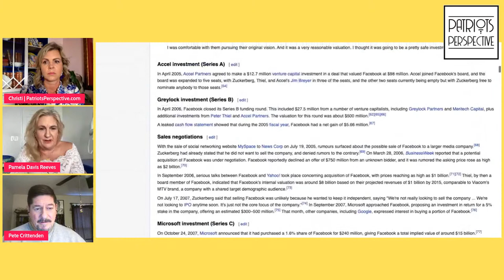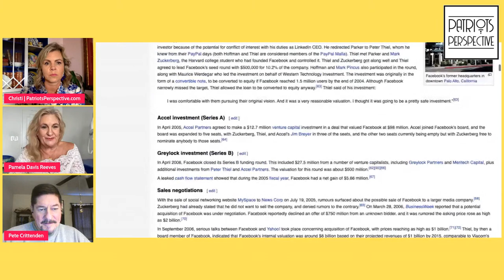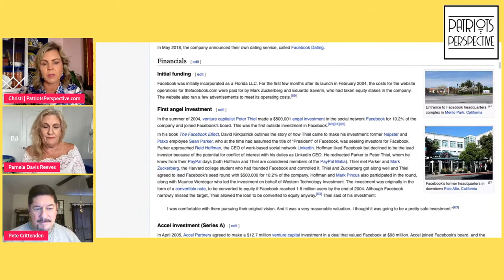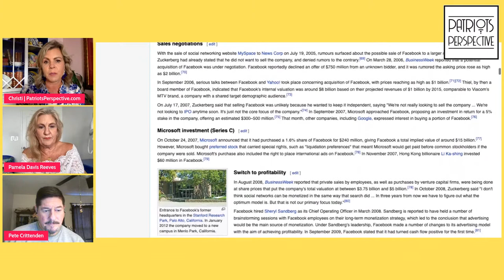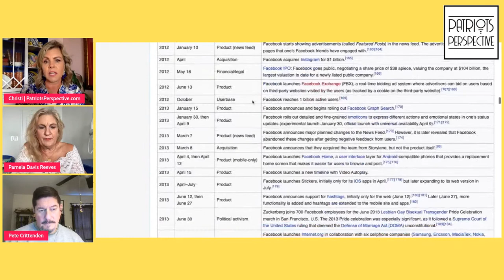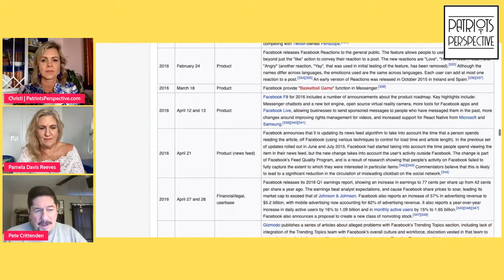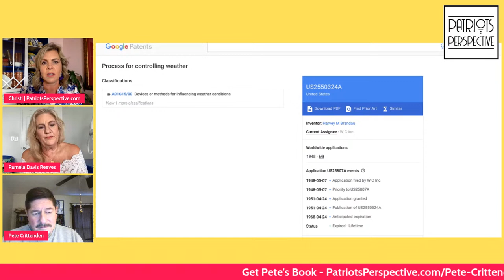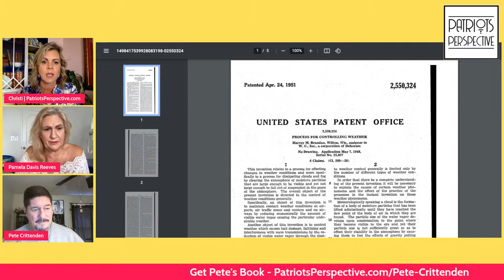Get Prepared! Green Beret Survival Training with Author Peter Crittenden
ABOUT OUR GUEST AUTHOR PETER CRITTENDEN

Peter Crittenden is a retired US Army Special Forces NCO with extensive experience in Southeast Asia, Africa, the Middle East, Eastern Europe, Australia, and the Americas. The son of an Australian ex-pat, Pete, grew up in Sumatra, Bangladesh, and Thailand. During the course of his military career, among other duties, Pete served as a survival instructor at the John F. Kennedy Special Warfare Center and School at Fort Bragg, North Carolina. Since retirement from active duty, Pete has worked as a security consultant and personnel recovery advisor for government agencies and corporate clients.

“SURVIVAL MINDSET”
Nowadays, more and more people are expressing concern and interest in personal safety and security issues. This book addresses safety, security and survival information in a primal approach since we all came from the cave, that is, humankind in nature. The natural, animal side has not left us - man is still a wild animal. One cannot separate the primitive, natural side from our daily existence; it is always there in everything we do - every observation and gut reaction - whether one is aware of it or not. The veneer of civilization is eggshell-thin. All it takes is an emergency situation of some type, a natural disaster, civil unrest, or a criminal event to bear witness to the savagery humans are capable of. Given this reality, the author imparts basic survival and security awareness skills with the intent to provide the reader with a survival mindset as a strong foundation for personal security skills adaptable to any environment. The ultimate objective of this book is to impart to the reader a safety, security, and survival mindset. Ironically, survival mindset - the most deciding aspect of any survival situation - is a subject that cannot be taught. It can be discussed, but ultimately Survival Mindset is a human quality that must come from within oneself. It is the author's hope that this book can serve as the key that unlocks this capability.

“A THOUSAND DROPS OF RAIN”

A professional adventurer sits down to write his memoirs but is plagued by distraction; the result is a collection of fantastic stories filled with high diversion, amusement, and amazement. In southern Thailand, an unorthodox hotel is perched upon a jungled cliff overlooking the Andaman Sea. Bungalows located at various levels up and down the cliff are connected by decks and ladders to a large traditional Thai dwelling up on stilts. On the upper deck is a colonial-style bar, a relic from a bygone era, where hotel keeper Mike holds court with fellow soldiers of fortune, explorers, and comrades from his previous life. Written in an inviting prose style by a retired Green Beret who has worked as a security consultant and problem solver on six continents, A Thousand Drops of Rain is not just for fans of the action-adventure genre, but for anyone who appreciates a good tall tale.

Mail To: Patriots Perspective - 150 SE 25th RD 12-K Miami FL 33129

Banned Video: Hello Alex Jones! We can’t upload - do you know how?
Gab:
Parler:
SafeChat:

MIAMIFREEDOMFOOD.com